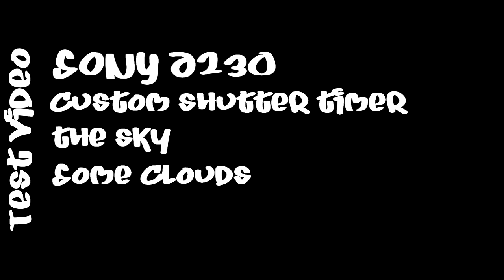Timelapse Compilation using a Sony a230 and Sony Vegas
This is a small compilation of timelapse video i put together using Sony vegas HD Platimum.

I have only been playing around with timelapse photography for about a week and have only used sony vegas for rendering simple video before today.
So this morning i thought i'd have a propper go, it may look a bit cheesey to some people but 10 hours ago i knew as much about video editing as my dog does!